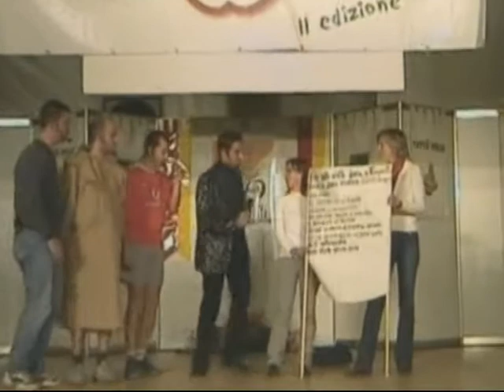Show reel DANIEL BROCCI Torino Piemonte Attore comico Presentatore Prestigiatore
Il video con alcune performance di Daniel Brocci. Realizzazione di Video promozionali, televendite interviste, conduzioni di serate e spettacoli. Show man, Attore comico Presentatore animatore di matrimoni Lavora in tutt'Italia specialmente a Torino Como Varese Genova Aosta La Spezia In Piemonte